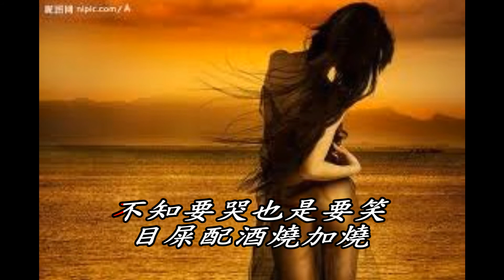淚酒 未消音版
不知要哭也是要笑
目屎配酒燒加燒
這杯酒是為你倒
乎茫乎醉省煩惱
你的情有若無
是真是假乎阮猜
有情有好無情也好
愛情抹順又如何
情若酒淡薄仔好
飲醉心愈糟